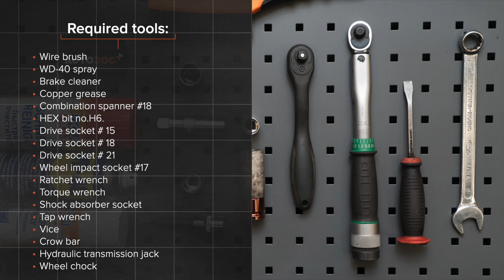Hvordan bytte foran hjullager der på BMW 1-serie E82 [AUTODOC-VIDEOLEKSJONER]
Hvordan bytte foran hjullager / foran hjullagersett på BMW 1 (E82) 3 Coupé 2007–2013 [AUTODOC-VIDEOLEKSJONER]

Hjullager til kjøretøyet BMW 1 Convertible (E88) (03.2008–12.2013) / BMW 1 Hatchback (E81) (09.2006–12.2011) / BMW 1 Hatchback (E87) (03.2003–09.2012) / BMW 3 Saloon (E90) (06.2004–12.2011) / BMW 3 Coupe (E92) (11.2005–12.2013) bør som regel erstattes i én og samme prosedyre. Det er imidlertid noen små forskjeller, på grunn av spesifikke egenskaper ved kjøretøyets design.

0:00 — BMW E82 – hjullager: trinn-for-trinn veiledning for utskifting
1:10 — Koble fra ABS-sensorens ledninger.
3:37 — Fjern bærearmene.
8:20 — Installer bremseskiven.
9:50 — Monter festebolter.
11:58 — Fjern støtten fra under armen.
13:40 — Skru inn boltene.